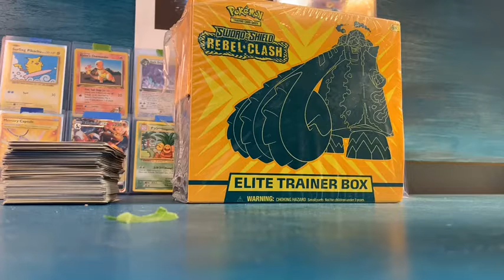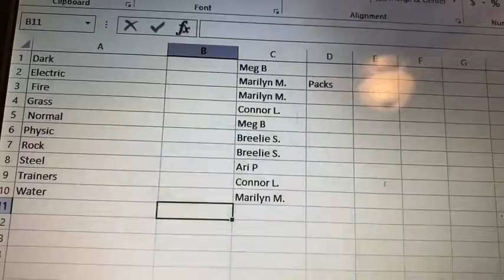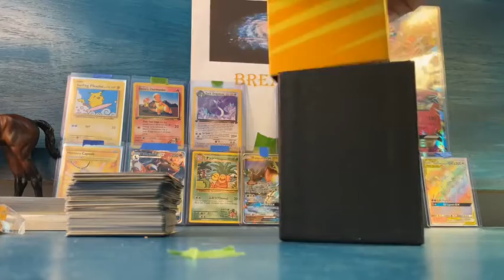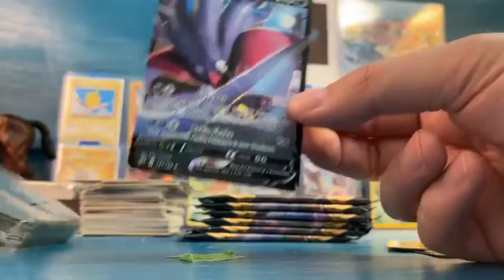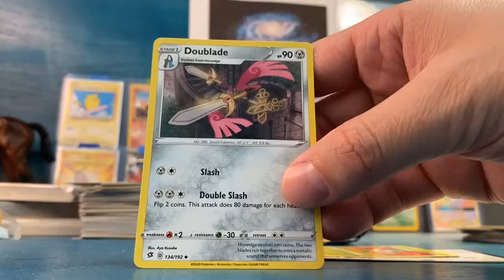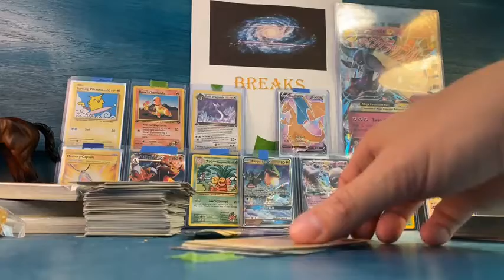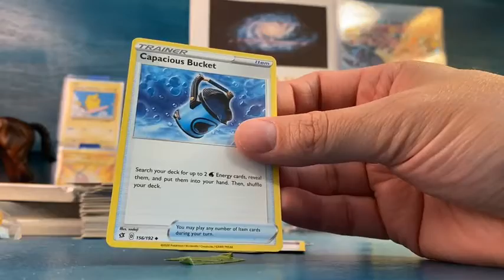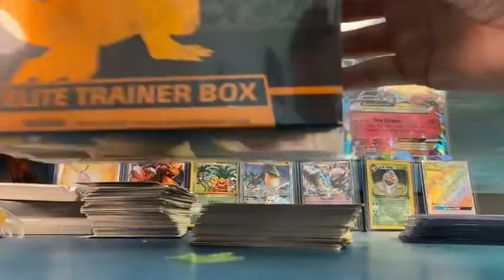Pokemon Rebel Clash ETB Ebay Break 13 Mar 2021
Ari breaks a Pokemon Sword & Shield Rebel Clash Elite Trainer Box.  This ETB was live from our Facebook Page on 13 March 2021 and sold on Ebay.  Some pretty nice pulls!  Watch and check us out